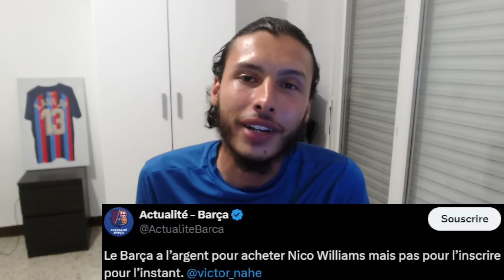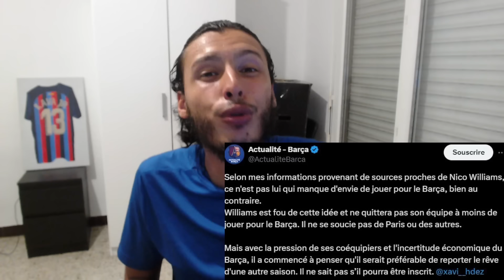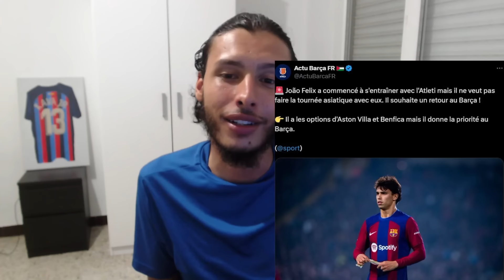NICO WILLIAMS ne PEUT PAS être INSCRIT ! LEIPZIG REJETTE la 2EME OFFRES du BARCA pour OLMO !!!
🔴L'ACTUALITÉ DU BALLON ROND !🔴

C'est l’été , c’est le moment parfait pour renouveler ta garde-robe ou faire plaisir à un proche ! , n’hésite pas à commander des maillots de foot qualitatifs à prix réduits et qui propose une multitude de choix pour satisfaire divers supporters. Et parce qu’une réduction supplémentaire n’est jamais de trop, n’oublie pas d’appliquer mon code Kava au moment de l’achat pour avoir -10% !!